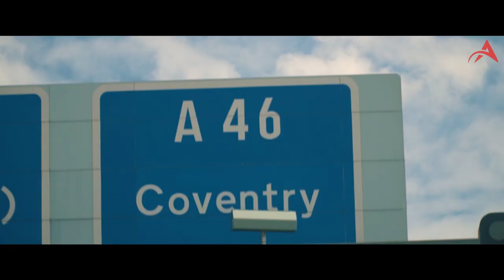Nikka trailer of Abdullah and Jeni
A Film by Asiana Event Management